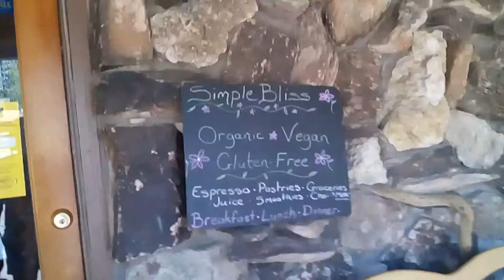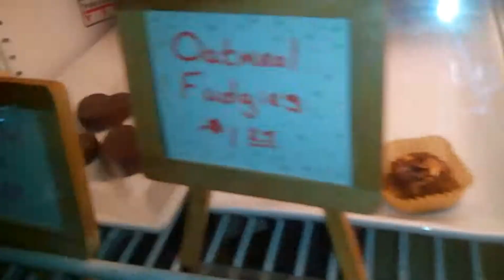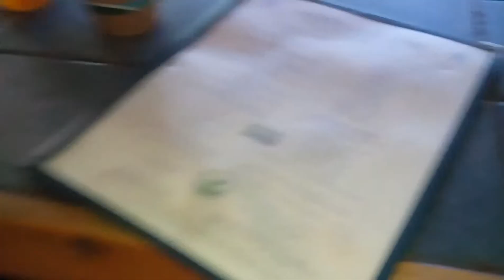Simple Bliss Vegan Café S Lake Tahoe 8/12/15